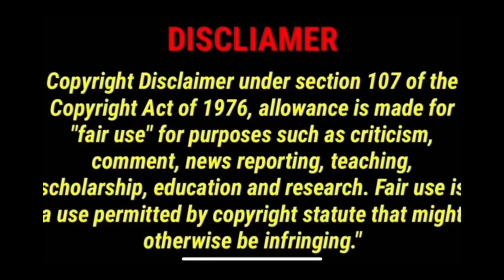flashback imaginenation natureboy carbonnation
EX Carbonnation MEMBERS shakazulu &

Music Producer: Talib